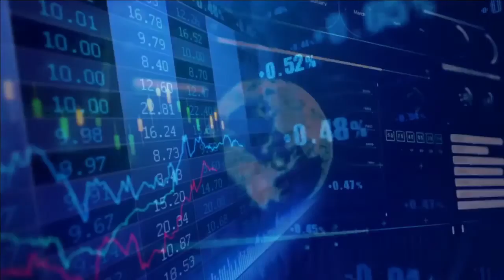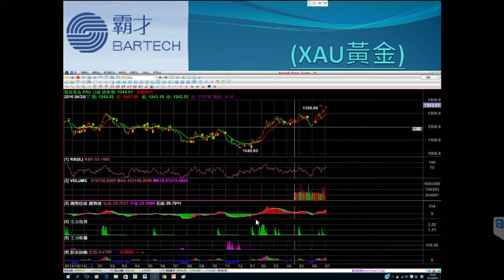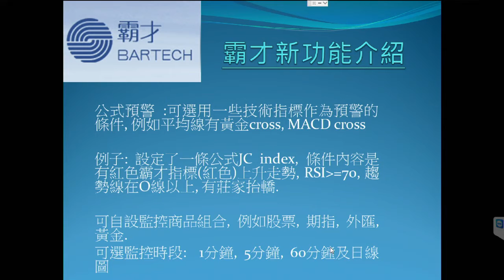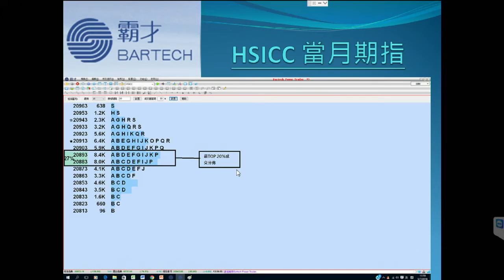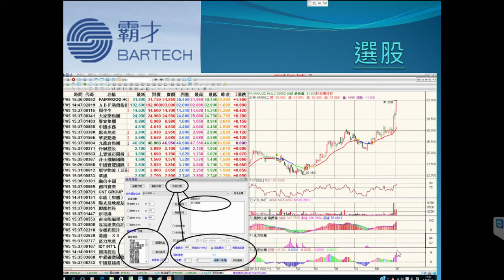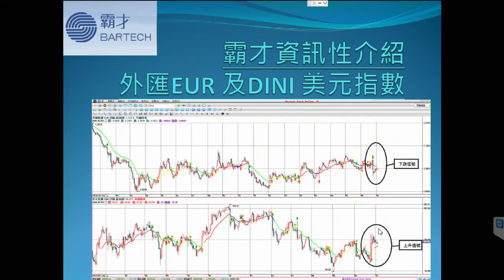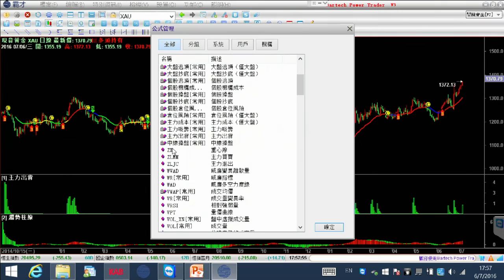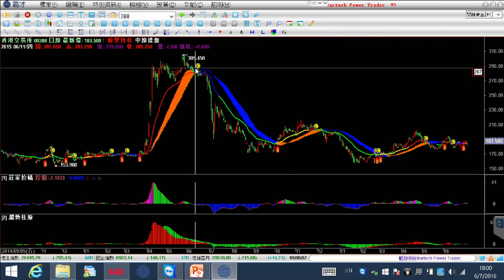我要投機 ep16 - 霸才新指標 -20160706c